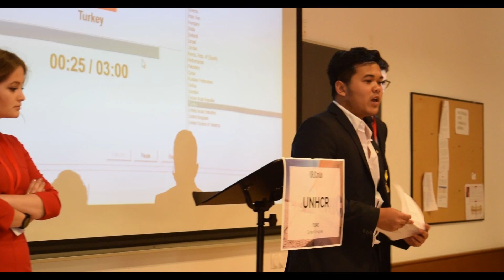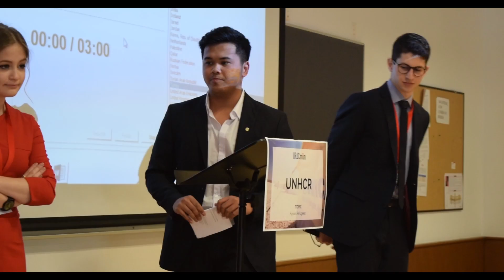UNHCR | DAY 4 DIARY